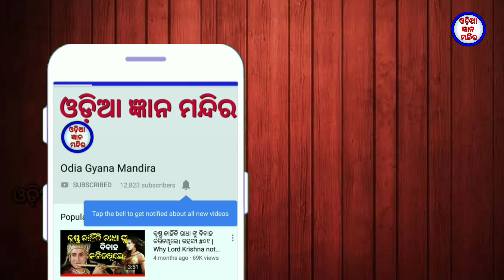Nature of A name people in odia | A name thiba byaktinka bisayare janantu || A letter name in odia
Nature of A name people in odia
A name thiba byaktinka bisayare janantu
A letter name in odia